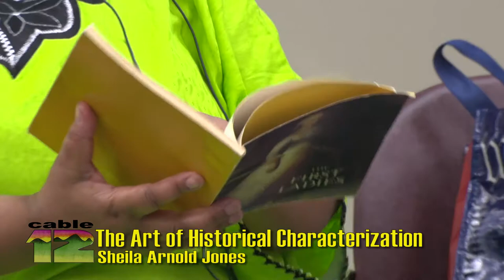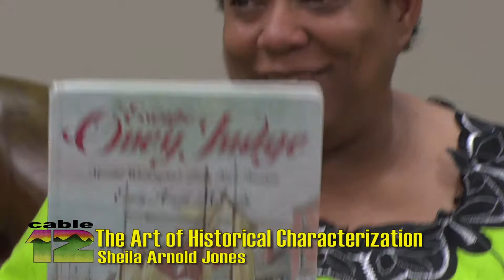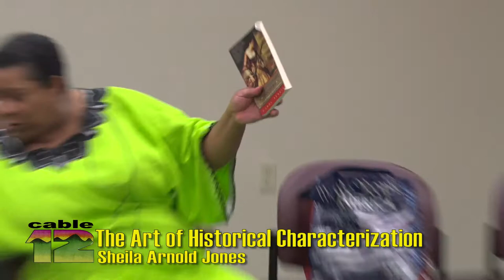Black History 2018 Sheila Arnold Jones - Behind the Scenes: The Art of Historical Characterization